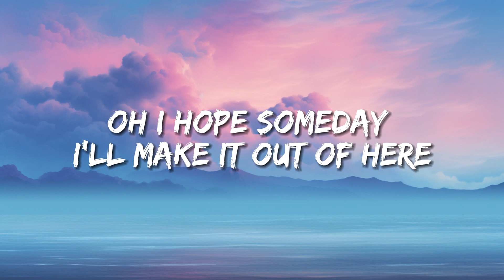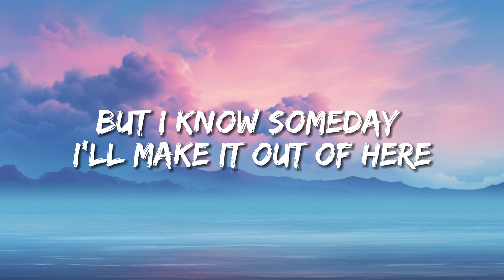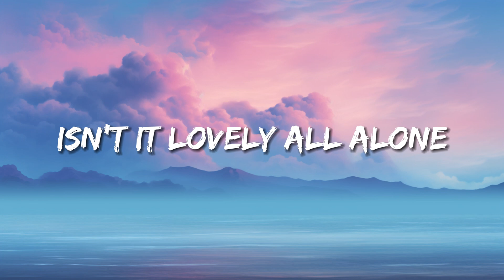Billie Eilish - lovely (Lyrics) ft. Khalid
🎤 Lyrics: Billie Eilish - lovely (Lyrics) ft. Khalid

Woah, yeah
Yeah, ah
Woah, woah
Hello, welcome home